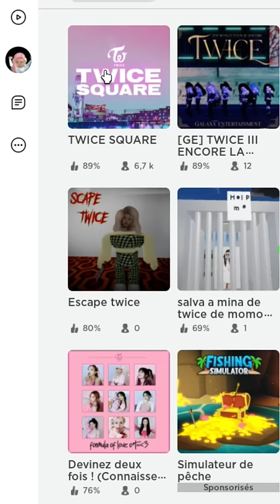CHEVEUX GRATUITS MAGNIFIQUES! 🔥😍TUTO FACILE POUR LES OBTENIR DANS ROBLOX! RÉCUPÈRE LES VITE!